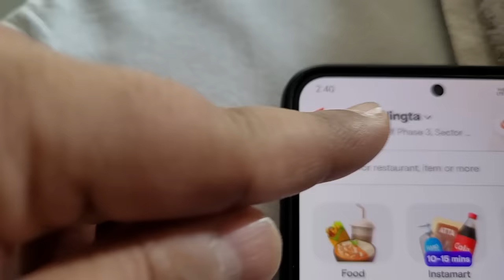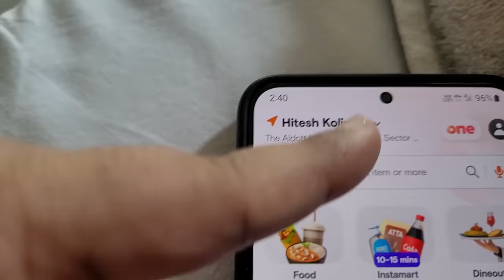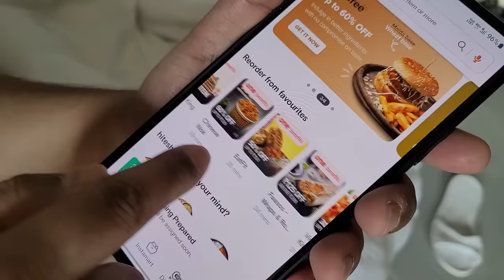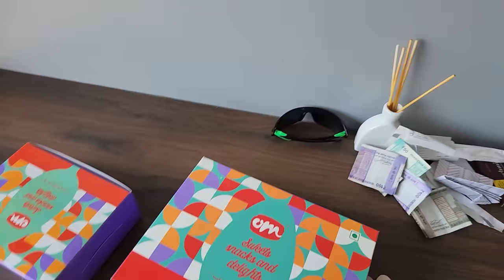Himlands Duo Delhi Chole Bhatura Scam Vlog - Friday with Ezio Ep4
This is Vlog of Delhi Chole kulcha and mother Food like Kohli Vale Chole Bharure with @ezio18rip and @DREAMBOYYT  with fun and comedy vlog.